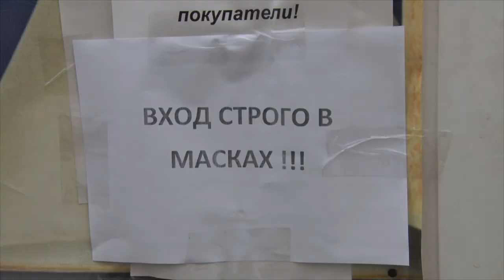Десна-ТВ: Плановый рейд по торговым объектам города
Увеличение количества заболевших новой коронавирусной инфекцией в Десногорске фиксируется ежедневно. Одной из превентивных мер становятся регулярные рейды представителей администрации и Роспотребнадзора. В пятницу 6 ноября проверка санитарных мер прошла на десногорском рынке. В том числе по причине обращений граждан.